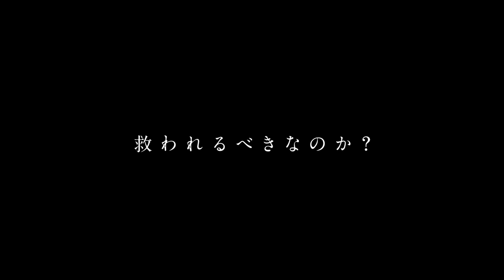映画『世界の終わりから』本予告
【タイトル】『世界の終わりから』
【公開日】4月7日（金）全国公開
【原作・脚本・監督】紀里谷和明
【出演】
　伊東 蒼
　毎熊克哉　朝比奈 彩　増田光桜
　岩井俊二　市川由衣　又吉直樹
　冨永 愛　高橋克典　北村一輝　夏木マリ

【スタッフ】
プロデューサー：三宅はるえ 川端基夫 中林千賀子 紀里谷和明
撮影：神戸千木　照明：阿部良平
プロダクションデザイナー：赤塚佳仁　衣装：福士紗也佳(STAN-S)
衣装デザイン(老婆/小人/ソラ)：丸山敬太　録音：島田宜之
音響効果：大塚智子　編集：江橋佑太 紀里谷和明
ヘアデザイン(老婆/ソラ)：TAKU　メイクデザイン(老婆）：SADA
スタントコーディネート：出口正義 　VFXスーパーバイザー：渡邉雅志
キャスティング：伊藤尚哉　助監督：松倉大夏　制作担当：竹森昌弘　ラインプロデューサー：坂上也寸志
エグゼクティブプロデューサー：紀里谷和明 小林琢磨　アソシエイトプロデューサー：金谷徹　山口直　藤田剛

【製作】KIRIYA PICTURES
【制作プロダクション】ブースタープロジェクト ポリゴンマジック
【協賛】ORBIS ネスレ日本株式会社
【配給】ナカチカ